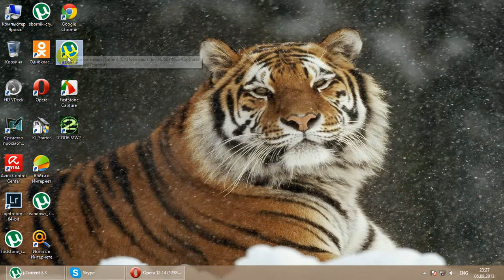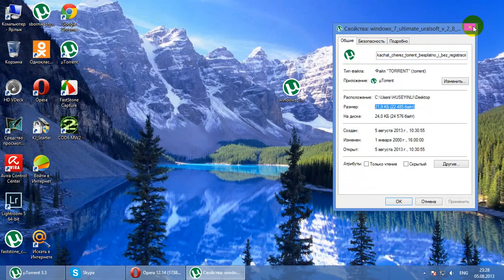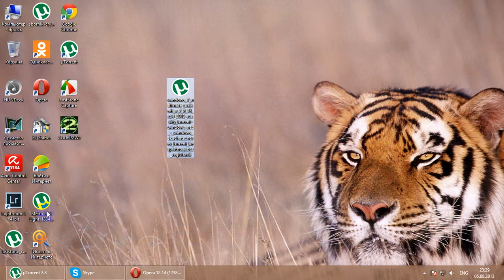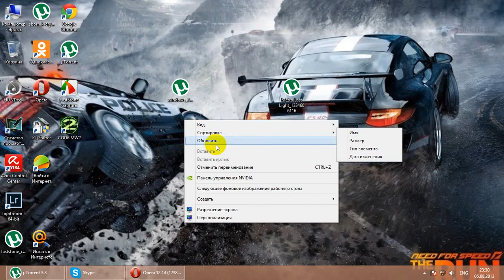Torrentle oyun yukle